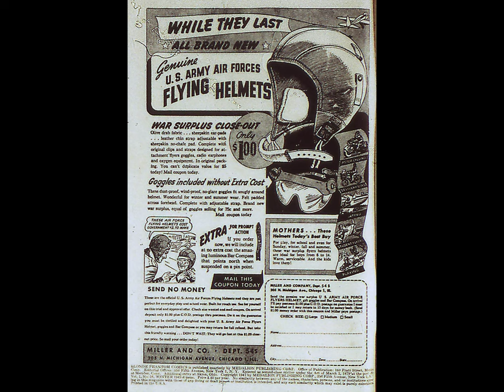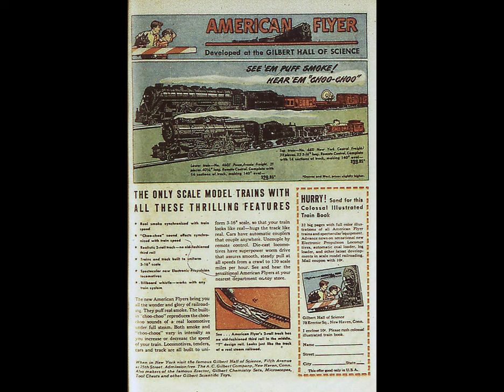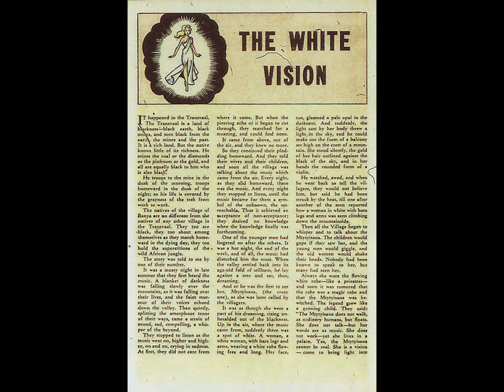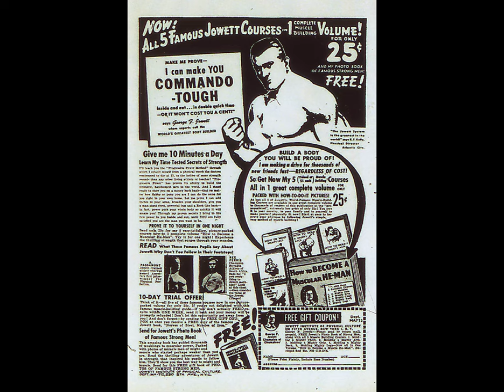Blonde Phantom 16 comic book